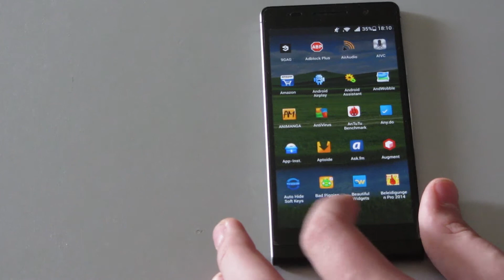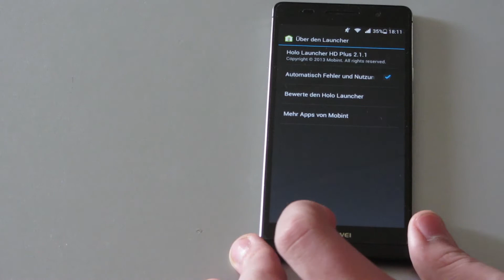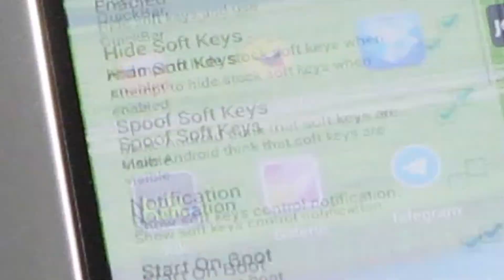Android-Handy designtechnisch aufwerten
Heute zeige ich euch, wie Ihr euer Android-Handy designtechnisch aufwerten könnt. Jeder hat seinen eigenen Stil, auch was die Oberfläche seines Handys betrifft. In diesem Tutorial möchte ich euch meinen vorstellen und euch somit etwas inspirieren.

Stell deine Fragen über oder in den Kommentaren